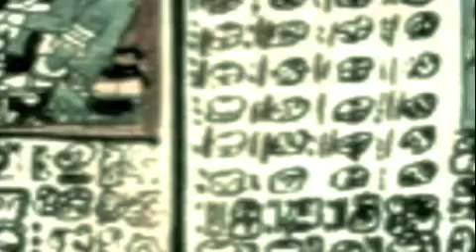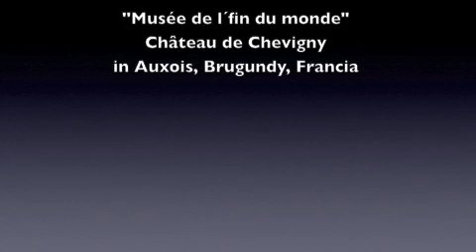Profecia Maya 2012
Video Artístico de Carolina Viñamata